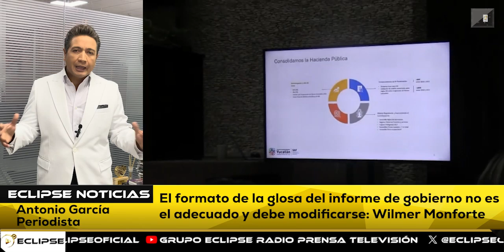📡🔴envivo VIA STREAMING “EL EPICENTRO DE LAS NOTICIAS” con AntonioGarcía📲📺🖥️